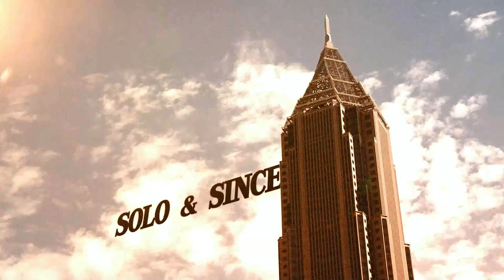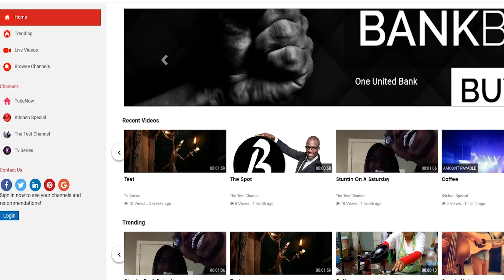THOUGHT CRIME: WHO IS BACKING THE PUSHA T AND DRAKE BEEF?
Is Jay-Z Still Beefing With Drake Through Pusha T?